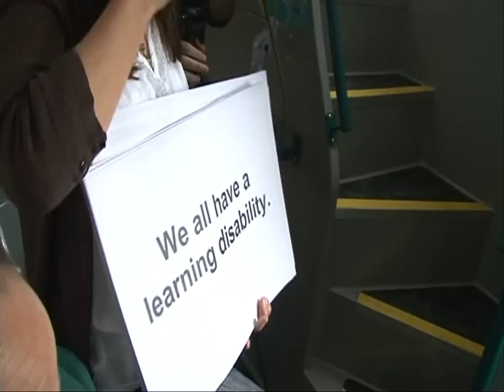SNB - On the Buses.mp4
The Smile No Bullying Project and Nottingham Mencap are working together to produce a training video for NCT bus drivers about working well with people with learning disabilities. The BBC were there to film what went on!

This is a report by BBC East Midlands Today, broadcast on Tuesday 20th July 2010 used with kind permission from the BBC.